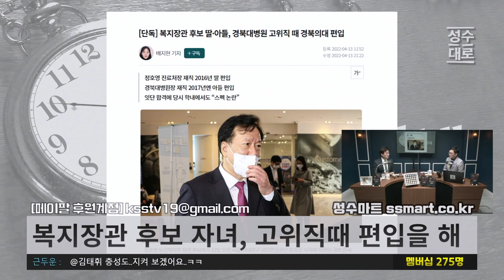복지부장관 내정자 정호영, 고위직 재직 중 자녀가 특례입학? | 조국 잣대 반의 반만 대어봐도 청문회 통과 불가능 | 김성수 김성회의 쌍김시대 (짤)